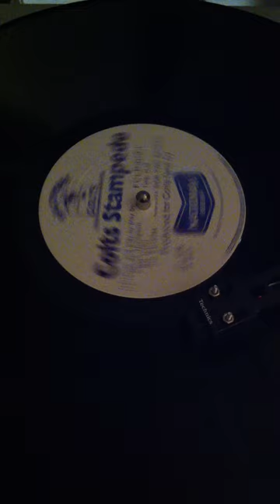Chuck Thompson - Ain't The Beer Cold! (Colts Version)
Baltimore Colts vs Cleveland Browns/Colts Stampede LP 1968 season